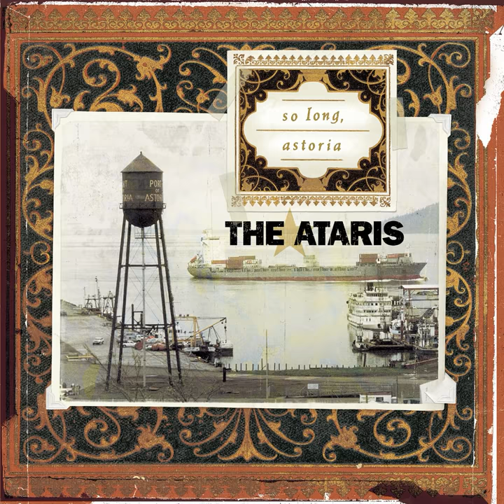So Long, Astoria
So Long, Astoria · The Ataris

Mixing  Engineer, Producer: Lou Giordano
Guitar, Vocal, Composer, Lyricist: Kris Roe
Guitar, Vocal: John Collura
Engineer: Bradley Cooke
Engineer: Andrew Alekel
Background  Vocal: Glenn Phillips
Engineer: Thom Flowers
Background  Vocal: Mike Herrera
Background  Vocal: Tim Pagnotta
Programmer: Jonathan Cox
Drums: Chris Knapp
Bass: Mike Davenport
Cello: Angus Cooke